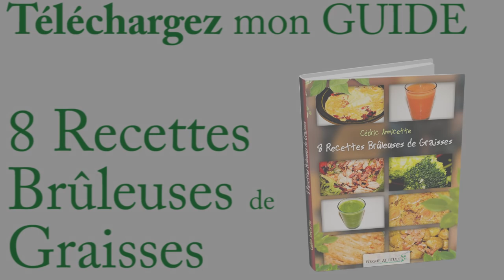LA recette du BOEUF bourguignon paleo FACILE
Voici la recette paleo facile et rapide pour réaliser un boeuf bourguignon.
J'ai utilisé du boeuf de paturage à moins de 20€ le kg pour réaliser cette recette.